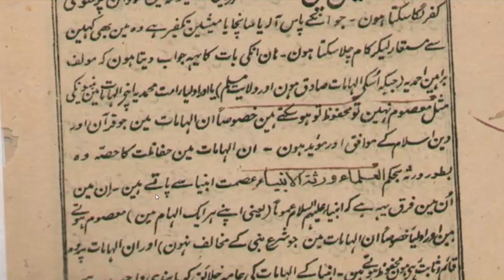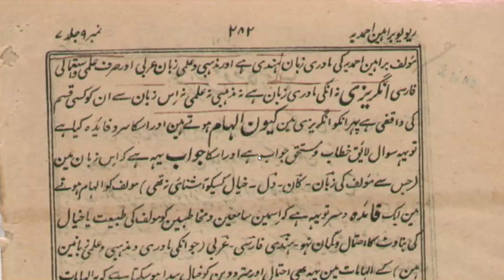🙂مولویوں کے لئے مزید شرمندگی🙂 حضرت مسیح موعود علیہ السلام کی پاک سیرت پر زبردست گواہی